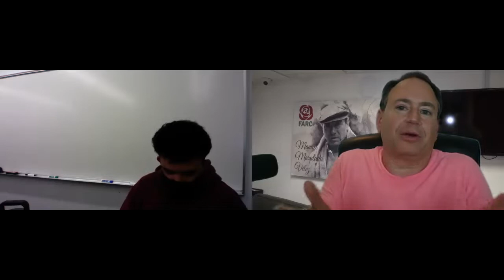Presentation at the Model United Nations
This was a pleasurable experience speaking with students at ASU's Model United Nations. The students asked inquisitive questions! I focused on the Colombian Peace Process and fielded different questions from the engaged participants.